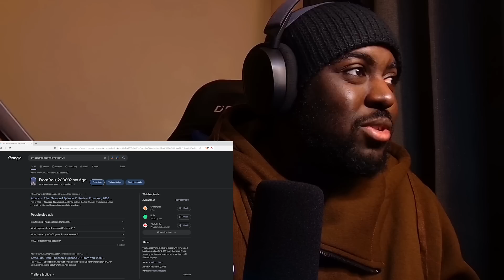ITS ABOUT TIME ANNIE! - Attack On Titan Season 4 Episode 22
Oh we got miss Annie back? This lowkey got me feeling happy and sad at the same time. Happy to see Ms.Leonhart back in the field but also sad since this feels like its really one of the first steps to things getting wrapped up and Aot's story coming to a close being over maaaan. So here's the Attack on Titan / Shingeki no kyojin / AOT season 4 The Final Season episode 22 / 81 (4x22) reaction hope yall enjoy the continuation of our Attack On Titan anime journey.

Aot episode 81